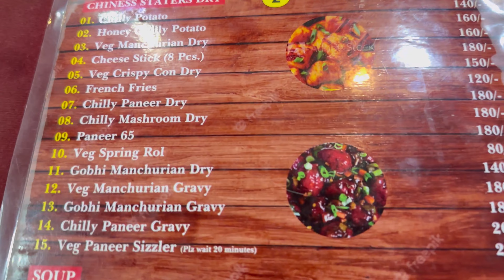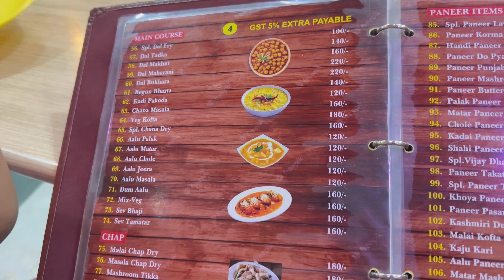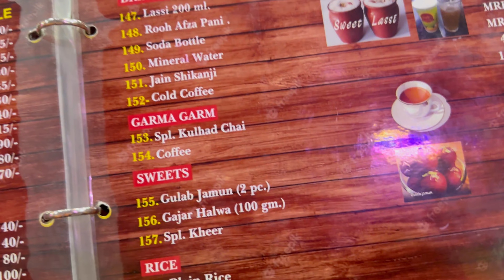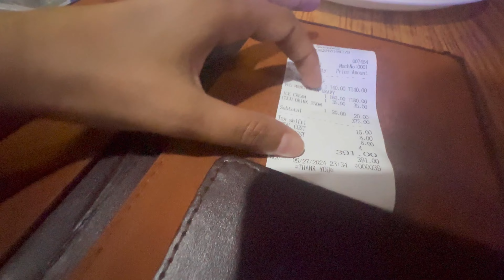Vijay Dhava Khurja Bulandshahr || Khurja restaurant || Famous Restaurant in Khurja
more vlogs